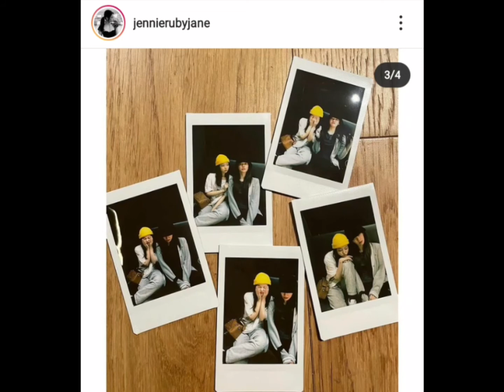Jennie updated IG post on feed | January 09, 2021